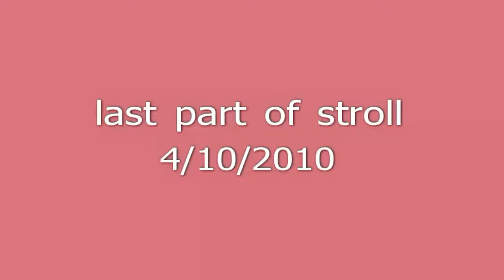stroll gn part II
strolling gn